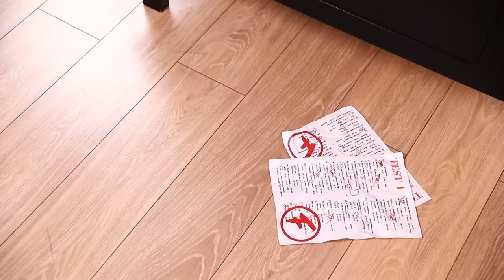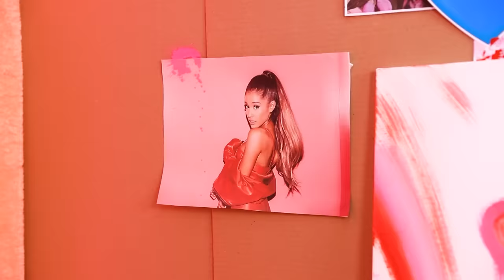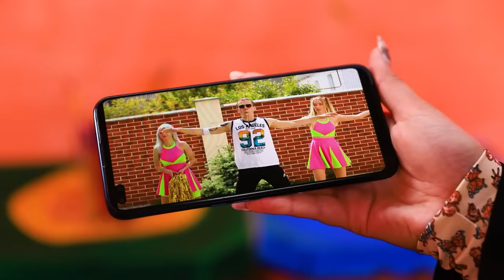डबल बैड के नीचे सीक्रेट रूम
अगर आप नहीं जानते कि सीक्रेट रूम कहाँ बनाया जाए, तो हमारे पास इसके लिए कुछ आईडियाज़ हैं! आज हम आपको डबल बेड के नीचे सीक्रेट रूम बनाने का तरीका बताने वाले हैं।